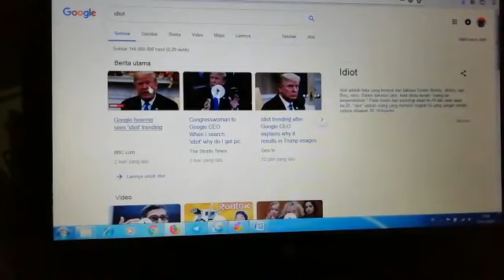Apa Benar Ketik Kata "IDIOT" Tampil Gambar atau Foto Donal Trump? Ini Buktinya...!!!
Ini dia buktinya ketik Kata "IDIOT" Tampil Gambar atau Foto Donal Trump. Memang benar.